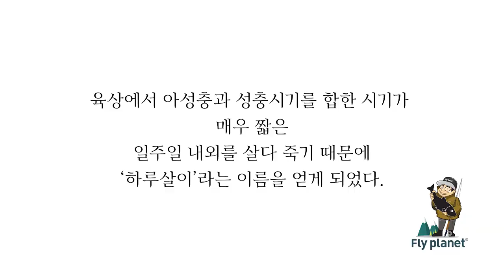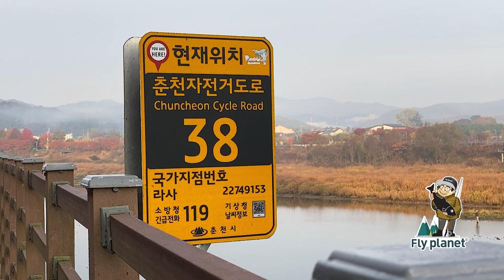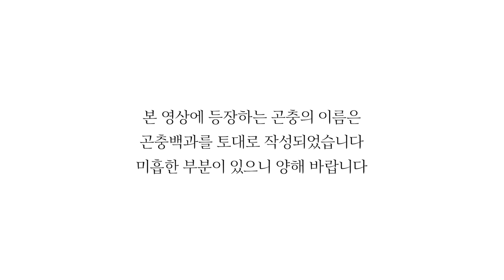[Flyflanet 224]소양강 브라운 송어와 수생 곤충 관찰_Observation of brown trout and aquatic insects in Soyang River.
플라이 낚시를 시작하고
최근부터 수생 곤충을 관찰하고 싶은 생각이 들었습니다.

다양하고 많은 종류의 하루살이들을 보면서
우리 나라에서 발견되는 하루살이들은 어떤 것이 있을까
궁금증이 생겼습니다.

본 동영상은 2021년 10월 30일에 소양강에서 아이폰 11프로로 촬영된 동영상입니다.